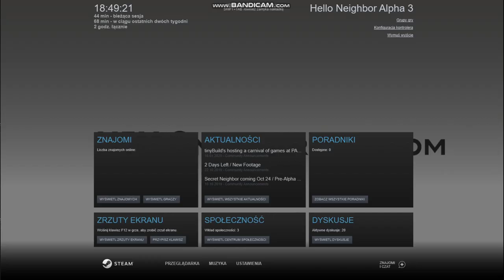PIWNICA! Hello Neighbour #9 [ALPHA 3]